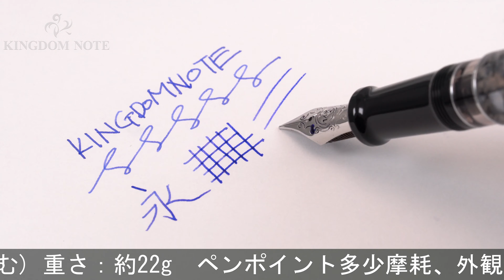AURORA アウロラ 万年筆 オプティマ ブラックパール F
ペンポイント多少摩耗、外観多少スレ･小キズ、軸樹脂多少表面変質等見られますが、概ね程度良好なコンディションです。魅惑のマーブル模様、高い人気を誇るコレクションです。アウロラを代表するシリーズ。男女問わずご使用いただけるアウロラならではの美しいコレクションです。

本体材質：樹脂
ペン先材質：14金
字幅：F(細字)
機構：リザーブタンク付ピストン吸入式
全長：約154mm (筆記時)
胴軸径：約14mm
キャップ径：約15mm (クリップ除く)
最大径：約20mm (クリップ含む)
重さ：約22g
付属品：なし